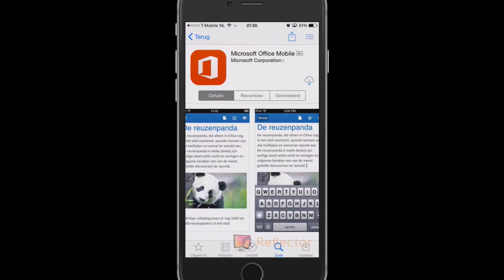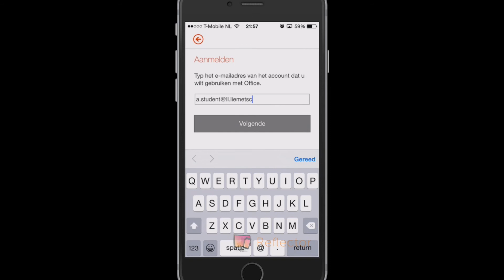Microsoft Office Mobile App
Deze video gaat over Microsoft Office Mobile